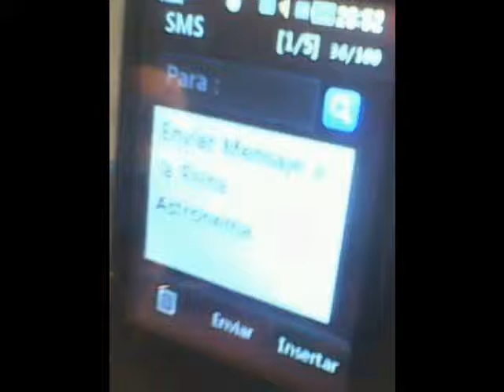La loca y corta mision de Priderick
Proyecto de arte 2011-StopMotion